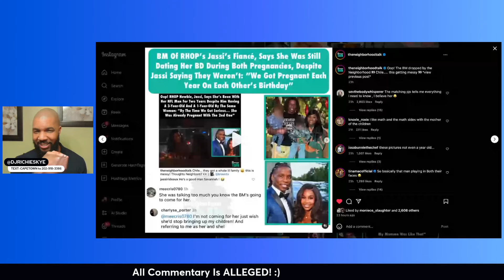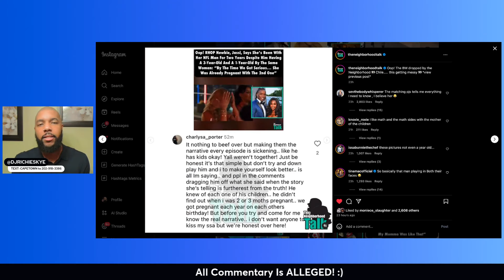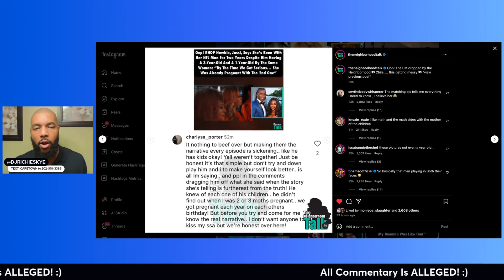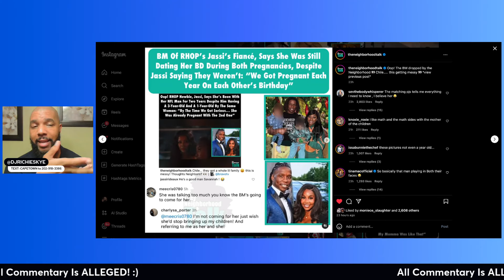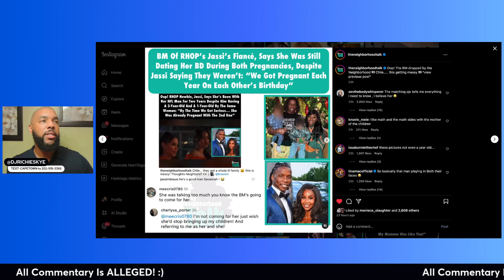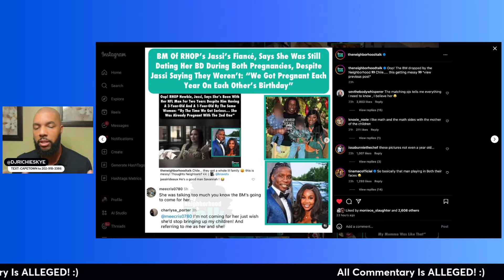RHOP NEWBIE JASSI'S & BABY MAMA TIMELINE DRAMA ERUPTS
Take $200 off our Thailand Trip (Code: Thailand200) we have 3 codes left

✅ Watch the Latest Adventure On My Personal Channel - SWITZERLAND - GENEVA, LAUSANNE, GRINDELWALD, LUZERN - LAKE COMO & MILAN